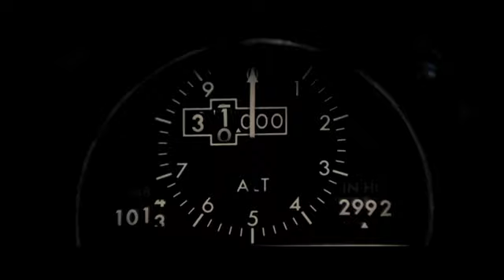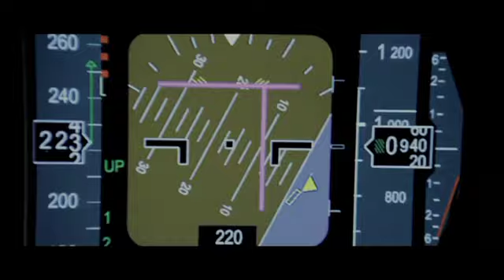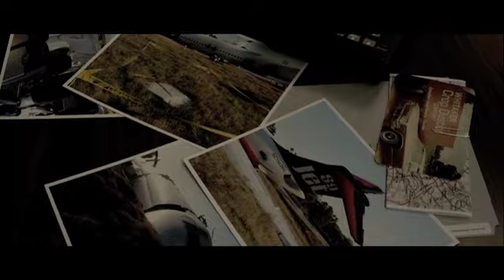El vuelo (Flight) - Tráiler en castellano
Dirigida por Robert Zemeckis. Whip Whitaker (Denzel Washington), es un experimentado piloto que consigue realizar un milagroso aterrizaje forzoso salvando a casi todos los pasajeros. Después del accidente, Whip se convierte en un héroe, pero según se va desarrollando la investigación, van surgiendo muchas preguntas sobre qué pasó exactamente durante el vuelo.